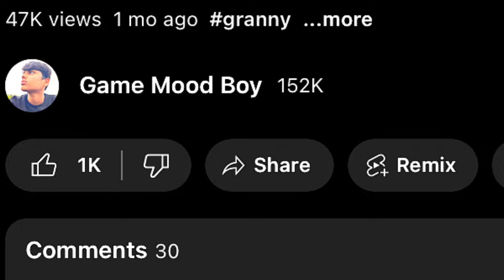Train Escape From Granny బామ్మ నుండి స్వతంత్రం 😆 || Game Mood Harsha #2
— train escape granny Telugu

— granny train escape telugu gameplay

So guys I Think you have Enjoyed the Video

Best videos of mine 👇
Can

Products I use to make videos 👇

Phone :- IPhone se2 (2020)
Alternative phone :- vivo y11 & Samsung A12
Stand :- tripod stand Non branded
Green screen :- green screen non branded

🔸All materials used in this video are our own or non copyright able.